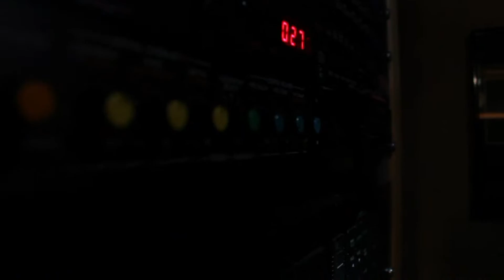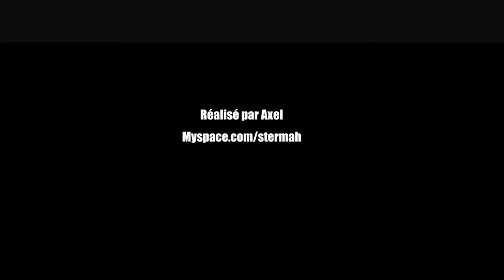Projet (sam 29 jan 2011 01:59:58 PST)